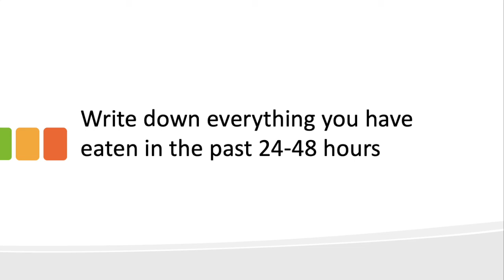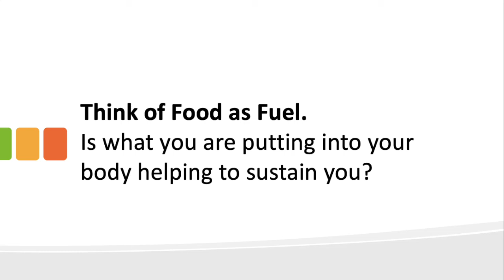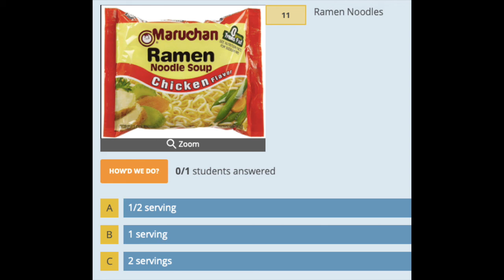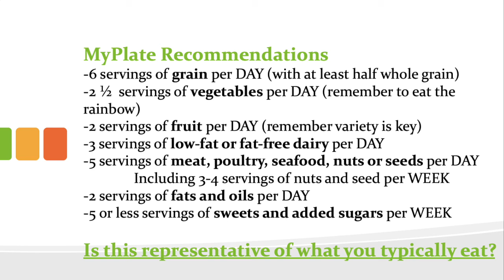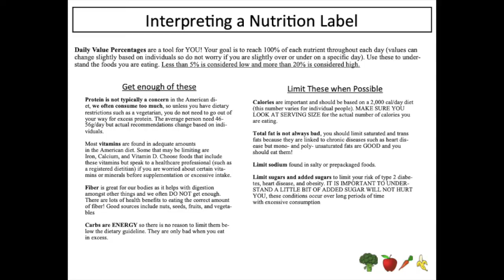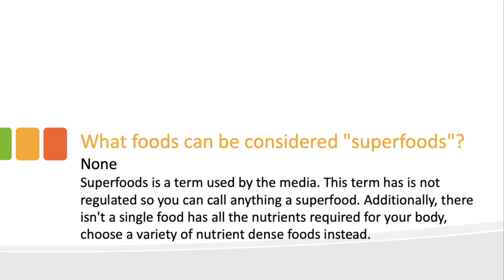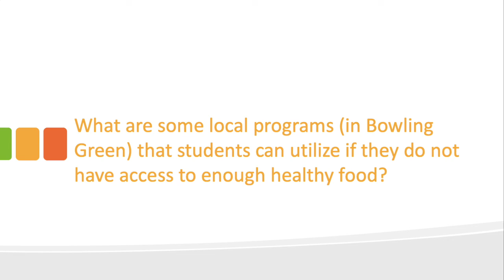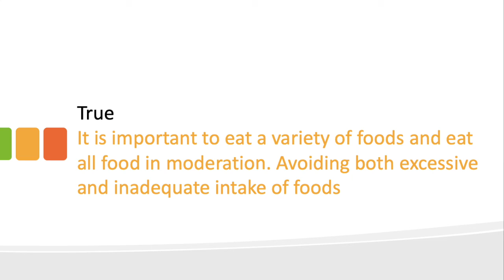Virtual Wellness - Nutrition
Presenter: Emily Kollar - Wellness Connection Peer Educator